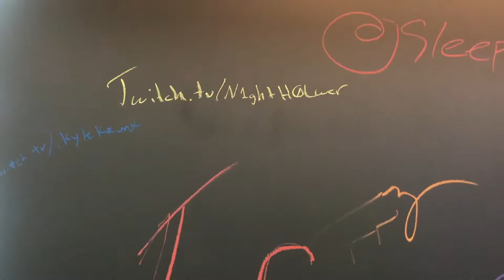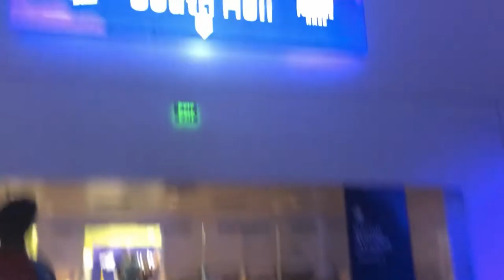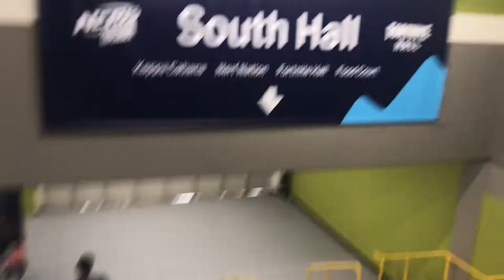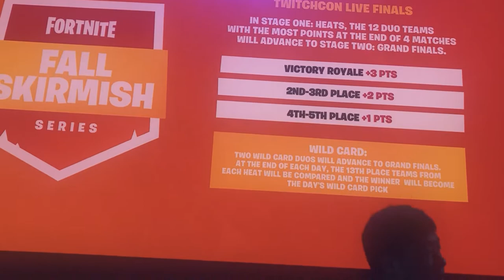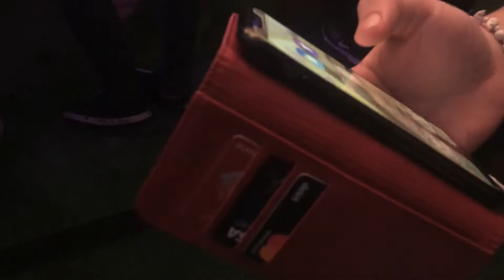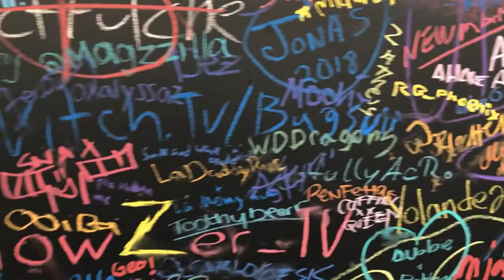TwitchCon Vlog 3# Day 1 Of TwitchCon | Fall Skirmish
I know I said sorry already but just wanted to say it one last time. Tomorrow's Vlog Will 100% make up for this video :) Thanks Again For The Ones That are Enjoying it.

- Intro : None

- Background : Days Like These